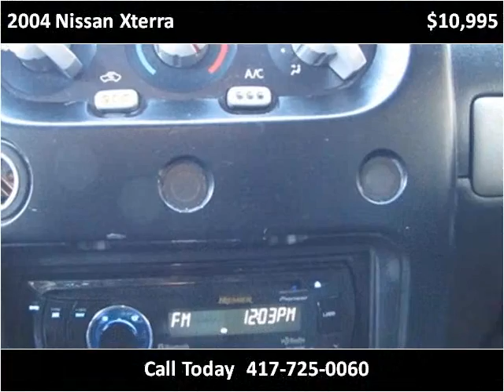2004 Nissan Xterra available from Lipscomb Auto Group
This 2004 Nissan Xterra is available from Lipscomb Auto Group.